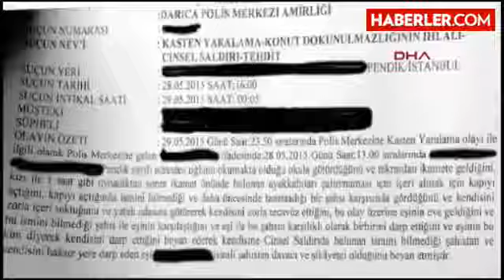Öfkeli Koca, Tecavüze İnanmadı; Eşini Öldüresiye Dövdü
Pendik'te C.K., ayakkabıları içeri almak isterken tanımadığı bir kişi tarafından zorla içeriye sokularak tecavüze uğradı. Eve gelen öfkeli eş, kadına inanmayarak öldüresiye dövdü.